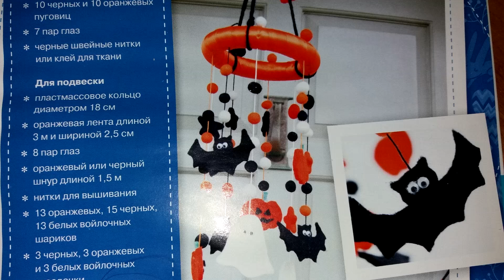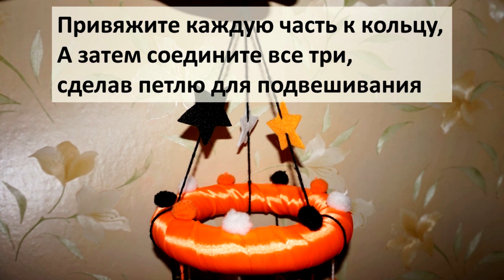Украшение для Хеллоуина из фетра. Поделки с детьми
Мини мк на тему хеллоуина.
Украшение - подвес хеллоуин из фетра
Вам понадобится:
1) 3 квадрата фетра 25 на 25 черного, оранжевого и белого цветов (но лучше взять побольше размер)
2) Пенопластовое кольцо диаметром 18 см
3) оранжевая лента длиной 3 м и шириной 2,5 м
4) 8 пар глаз
5) оранжевый или черный шнур длиной 1,5 м
6) нитки для вышивания
7) 13 оранжевых, 15 черных, 13 белых войлочных шароков (или других шариков)
8) клей
9) острая гобеленовая игла